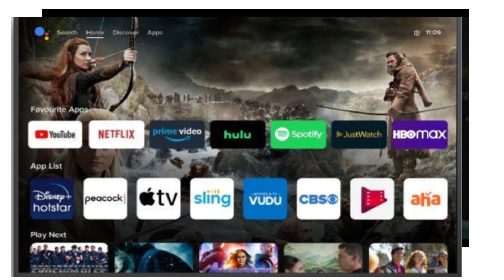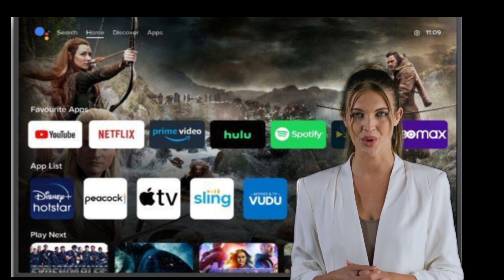Artificial Intelligence TV - The Next Generation of TV